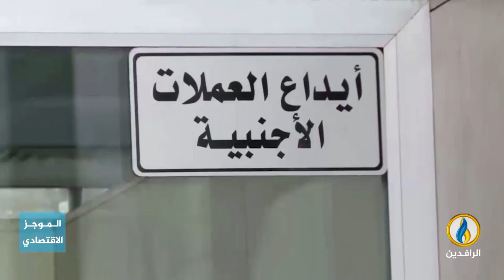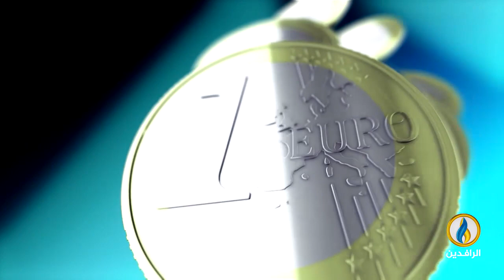أبرز الأخبار الاقتصادية على قناة_الرافدين ليوم السبت في